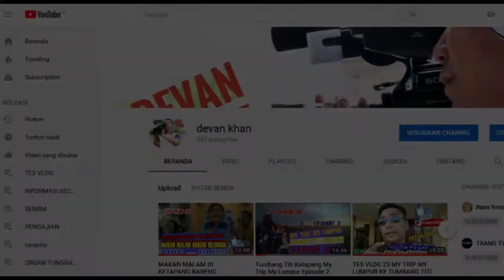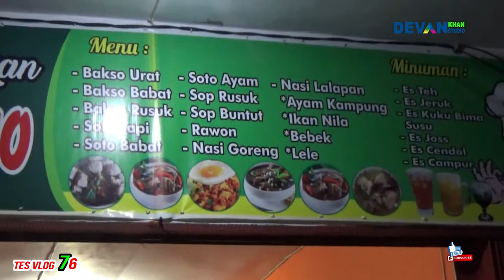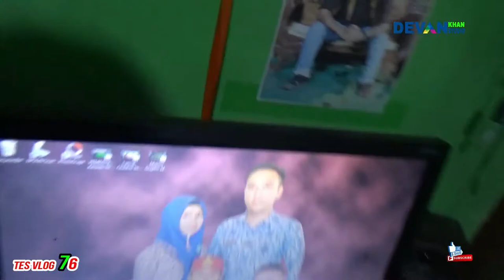Di TRAKTIR MAKAN Malam Sama My Wife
Setelah saya beberapa hari di ketapang,  kangen sama anak istri,  istri ngajak keluar makan malam,

Menu Bebek Rica Rica